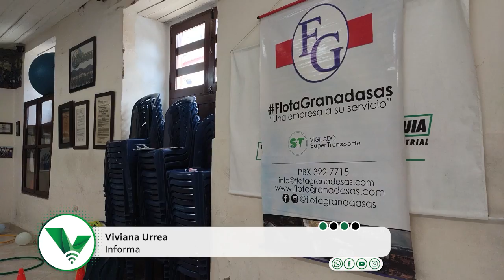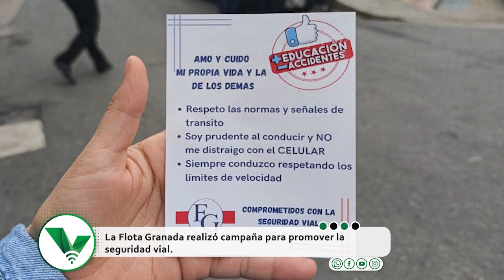Seguridad en las vías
¡La seguridad vial es un compromiso de todos!

La Flota Granada realizó una campaña de sensibilización sobre la seguridad vial en articulación con otras entidades el pasado 10 de septiembre. Con esta, se buscaba que tanto conductores como peatones tomen responsabilidad en las vías y acaten las normas de tránsito. 🚗🏍️👨‍🦱

Síguenos:
👉Facebook y YouTube: Vahos TV